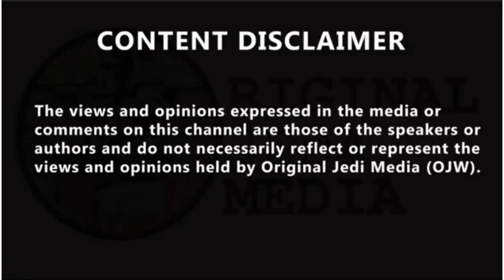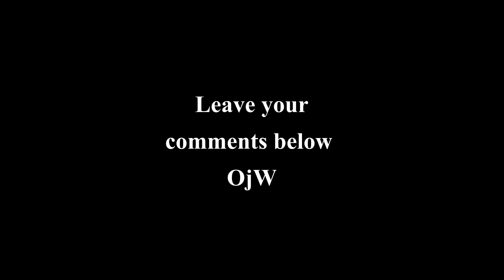'She took on the job that killed her sister': James O'Brien praises Kim Leadbeater's 'courage'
'She took on the job that killed her sister': James O'Brien praises Kim Leadbeater's 'courage'. James O'Brien has praised the "courage" of Kim Leadbeater, after the Labour politician was victorious in the Batley and Spen by-election. Kim Leadbeater, the sister of murdered MP Jo Cox, won the seat having received 13,296 votes, a majority of 323 over Tory candidate Ryan Stephenson. Jo Cox was the Labour MP for Batley and Spen between 2015 and 2016, before she was murdered by a far-right terrorist. Speaking of Kim Leadbeater, James said: "Imagine the courage it must take to take over or to try to get the job that got your sister killed. "I do sometimes wonder whether I'm looking at the same planet as other people in this profession." He added: "Imagine your sister got assassinated for doing her job, and you thought 'right, I'll take over now sis'. "That, to me, is an act of beauty you never see in politics, particularly in this period." James went on to say that Kim Leadbeater is "an absolute legend".